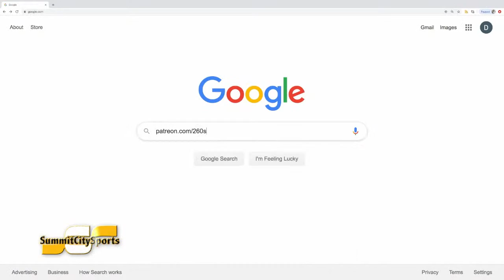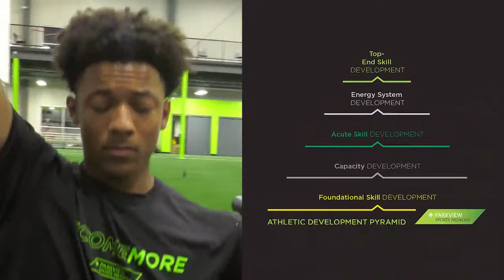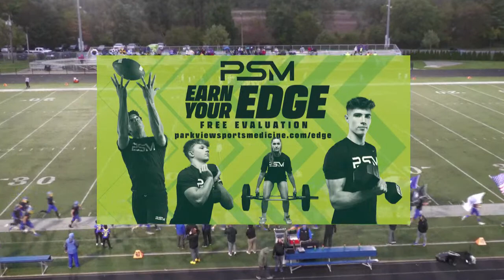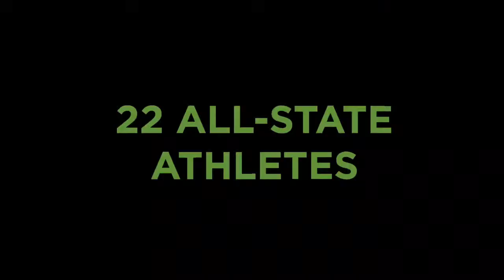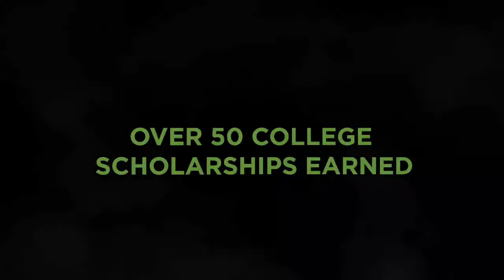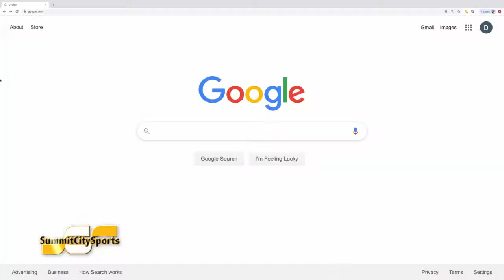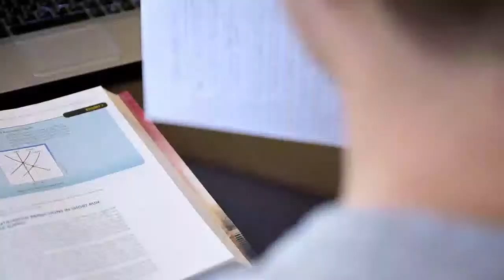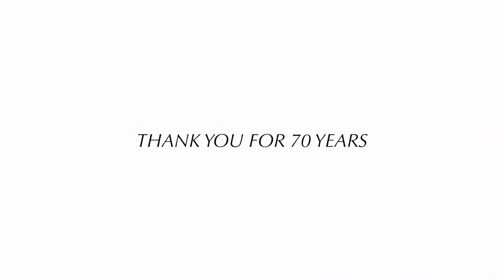New Haven at East Noble | 2023 Football | SummitCitySports